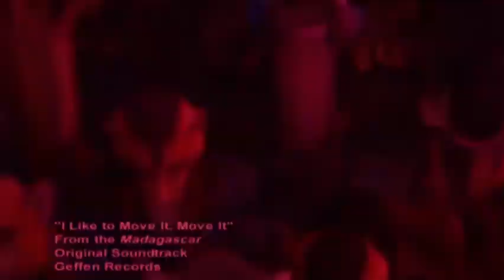Madagascar, Dj Ariel Style - Quiero Mover El Bote / Remix (Official Vídeo)